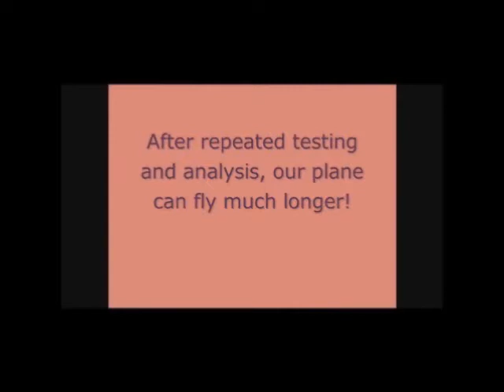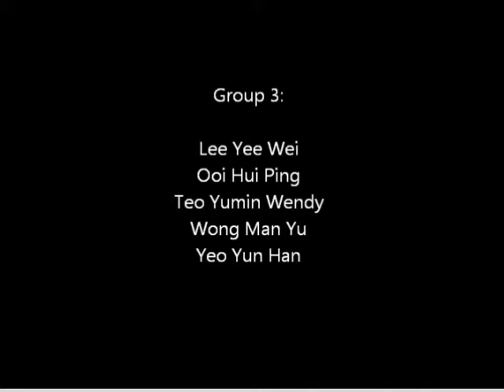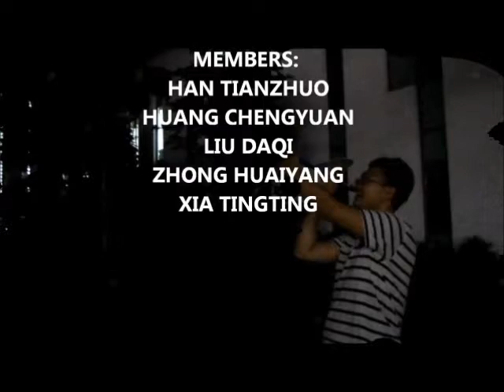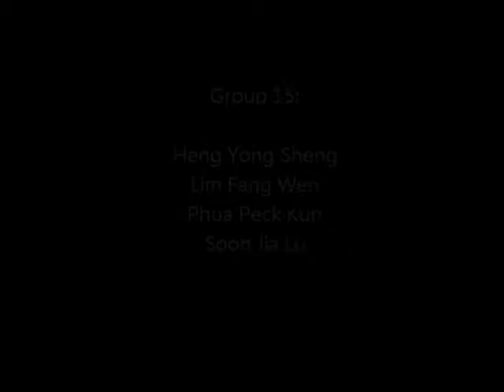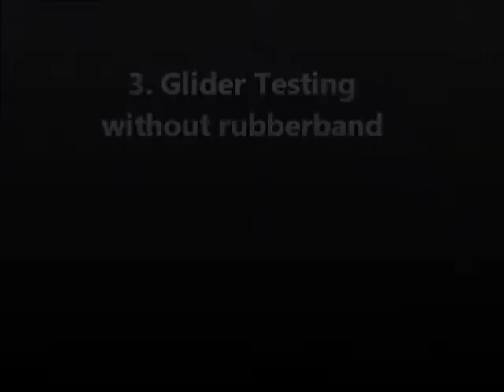IE2101 2012 Systems Engineering Project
This is the testing and evaluation phase of the toy that the 2nd year undergraduate NUS students built.

The video is compiled by Zhang Linmiao.